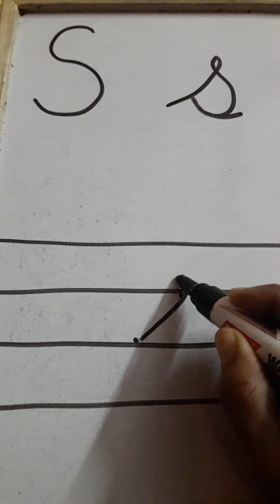English- small cursive letter s in easy way.